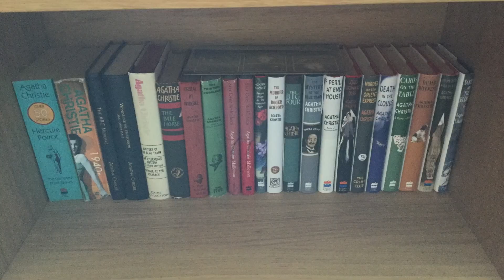I've Got Book Mail! | Unboxing Bookish Treats and Crime Syndicate Subscription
Hi everyone,
Today I'm going to be unboxing a prize I won on instagram and sharing with you the July book in my The Crime Syndicate book club subscription from @mrbsemporiumofreadingdelig4109.

This subscription was a Christmas present from my Mum and will mean I receive one new crime fiction book every month.

Sadly my microphone was causing huge interference when I filmed the unboxing this month so I've included a clip without sound from that ill-fated video. My other parcel today was a giveaway win on instagram from the Foundling Museum

You can find out more about the reading club here on Mr B's Emporium

You can find out about the Foundling Museum here on their

My fellow hosts of the Women's World Cup Readathon are: @BookTimewithElvis @scallydandlingaboutthebooks and @ramblingraconteur1616, find out more about it in this video:

Intro 0:00
Book subscription unboxing: 1:05
Women's World Cup Readathon: 3:45
Giveaway Unboxing: 5:00
Thanks: 9:34

Books mentioned:
On Java Road by Lawrence Osborne
Love me Love Me Not by Kirsty Capes
Careless by Kirsty Capes